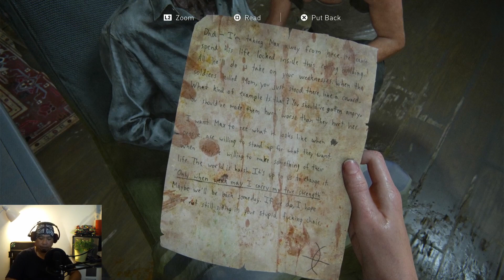The Last of Us Part 2 PS4 Gameplay The Forward Base